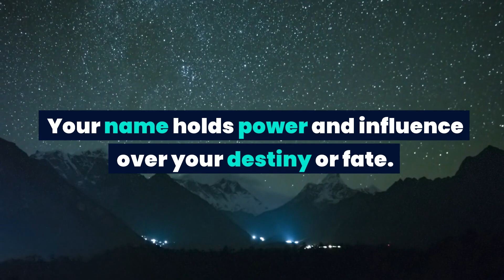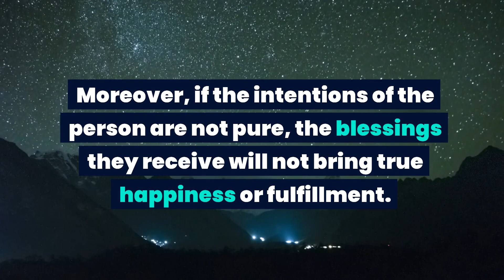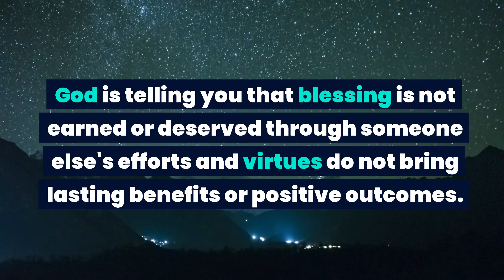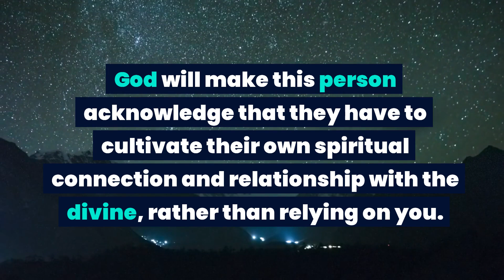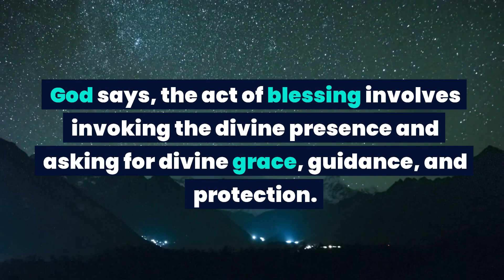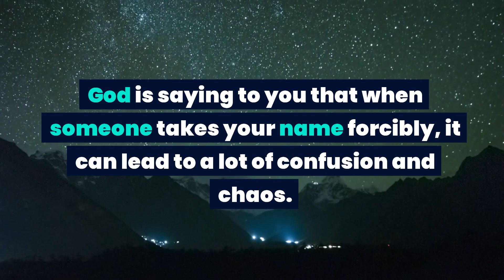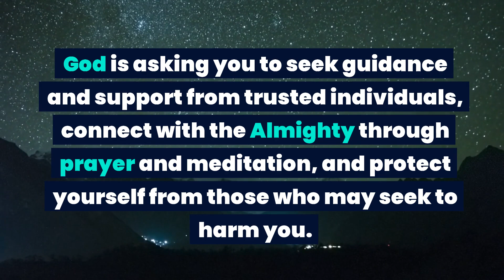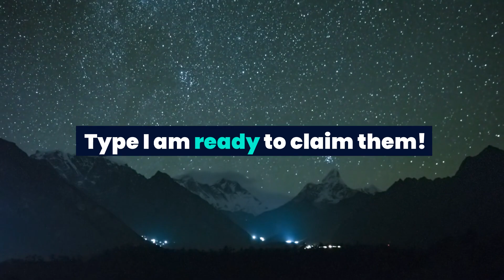God message: Someone is removing your name from the list due to...